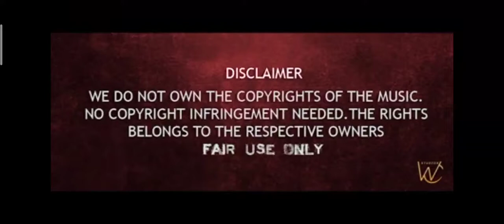Dhobi birthday mass up/MSD/WC studios/5k/ English subtitles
We miss you Sushant